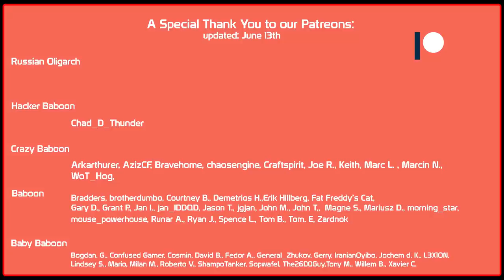Bat-Chat 25t - A favourite Oldtimer! | World of Tanks